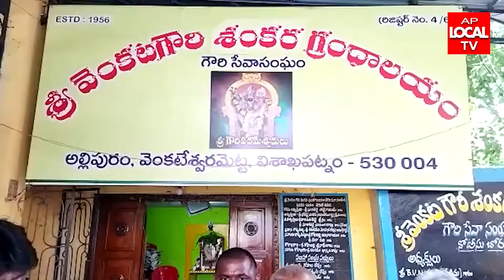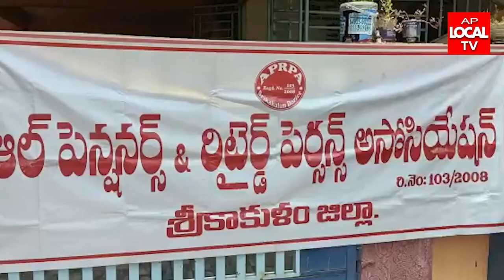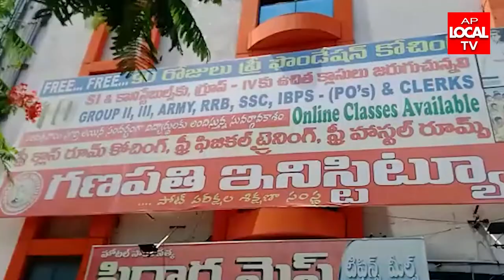30-07-2022 .AP LOCAL TV NEWS BULLETIN